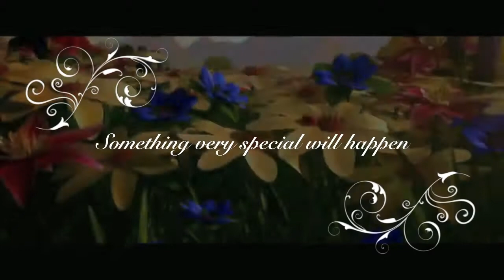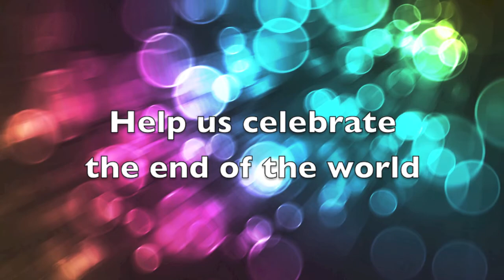The YSA Ball 2012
Come join us for our Annual December Ball. We'll be getting dressed up for a beautiful 3 course meal, and a bit of dancing. $60 members, $65 non-members.